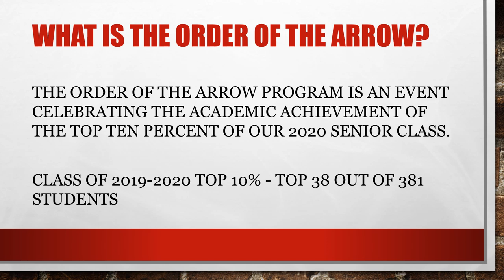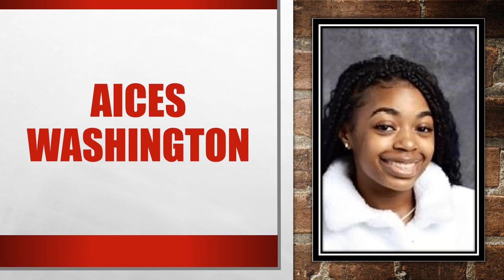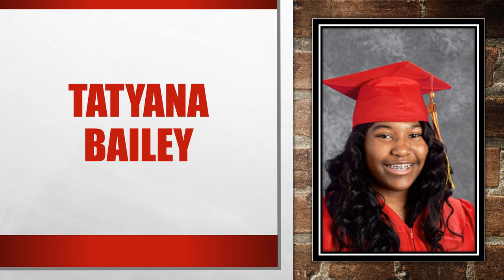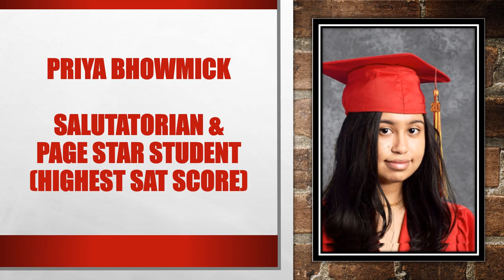The Creekside High School 2020 Order of the Arrow Announcement